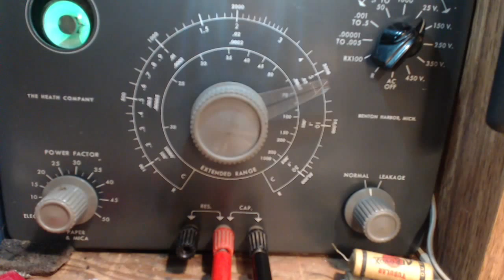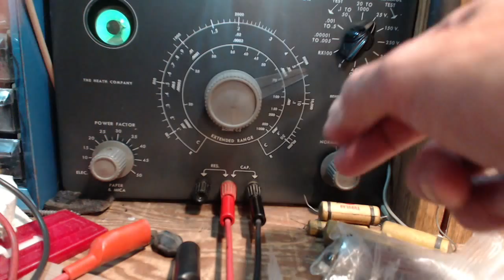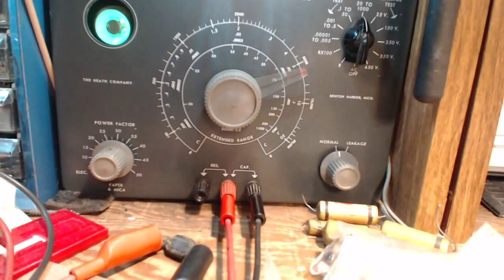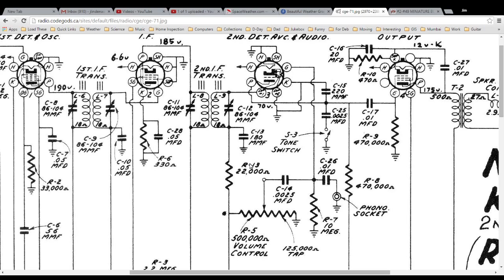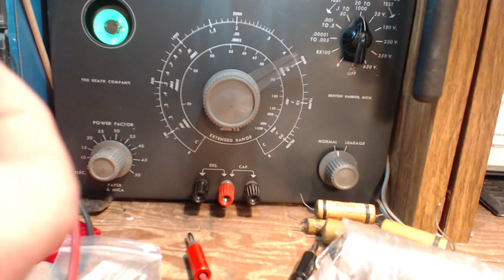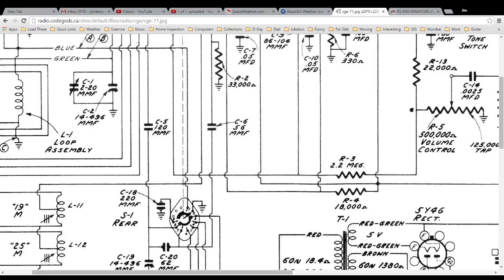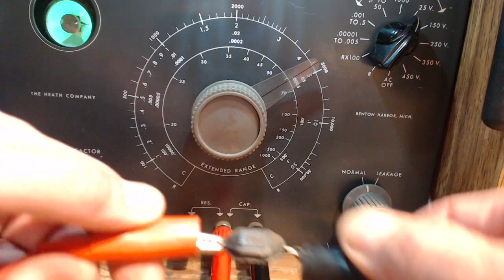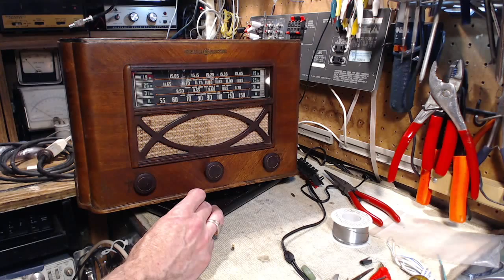General Electric KM 500 Shortwave Radio Video #9 - Resistors & Capacitors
First I correct a couple of errors I made with a resistor and a capacitor  then I replace a number of black molded capacitors and test each one for leakage.  I check through the resistors and find one that needs to be replaced.  Now the radio is ready for a full test.